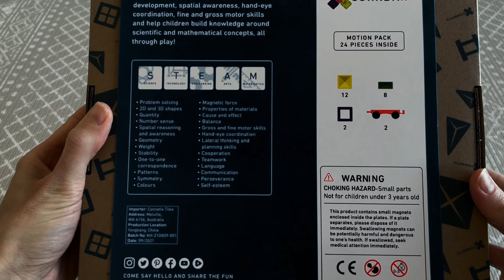Unboxing Connetix Tiles 24 Piece Motion Car Pack | Rainbow Magnetic Tiles | Dude Kidz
See what’s inside the Connetix Tiles 24 Piece Motion/Car Pack during this short unboxing video.

Filmed using an iPhone 12 Pro